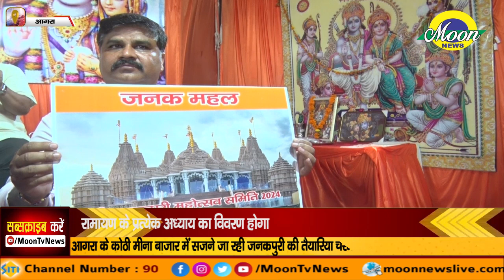आगरा के कोठी मीना बाजार में सजने जा रही जनकपुरी की तैयारियां चरम पर | Moon News Agra